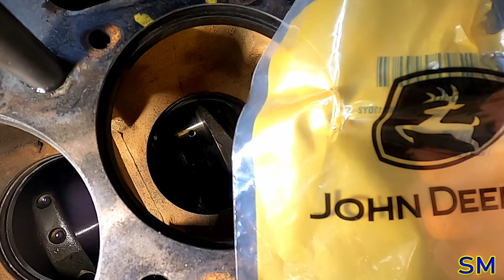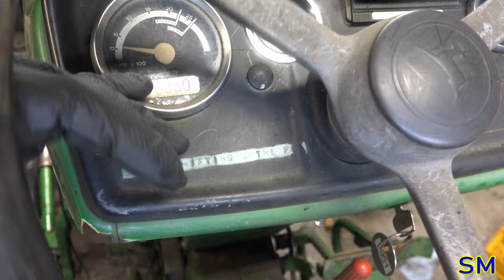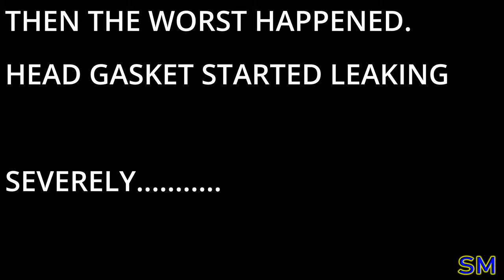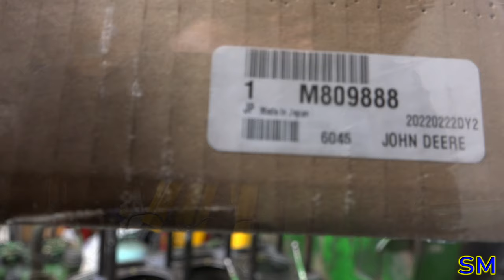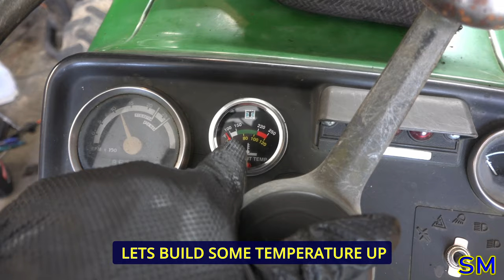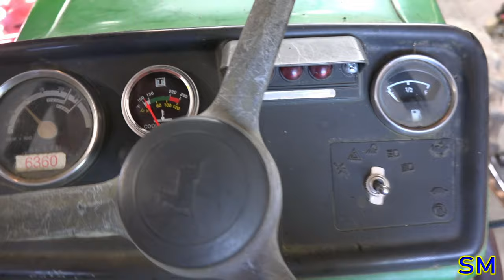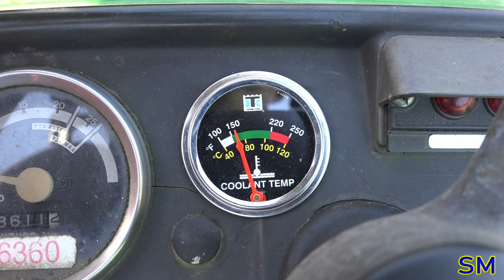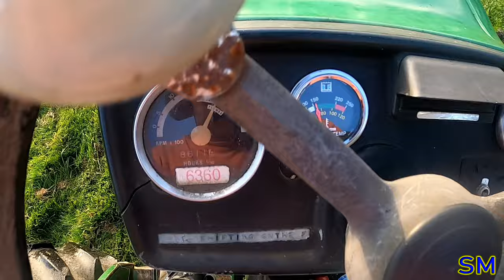John Deere 1050 Water In Engine Oil! What Broke? Gaskets? Cyl Liners? (Yanmar 3T90T)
This John Deere 1050 tractor was being driven and overheated on the operator. Operator checked the coolant when the engine cooled down and noticed most of the water was gone. The oil level was checked and was found that the coolant had leaked into the crankcase as the oil was grey and the oil level rose by ~2 inches! Yikes! What happened? Watch and find out! We take the cylinder head off, examine the head gasket as well as pull the cylinder liners out to see where the failure is at. This video will also be a general reference to the John Deere 850 and 950 models as well.